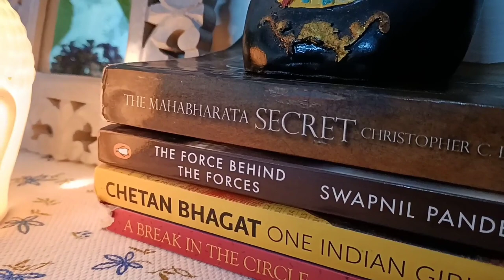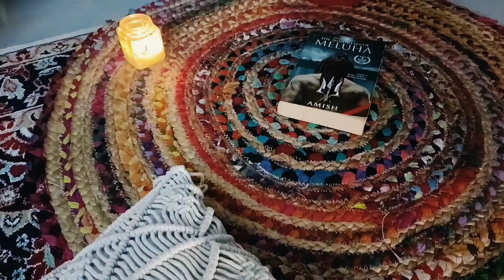How to Style Plants in Your Home/ Plants decoration ideas/Plant Styling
Often decorating our homes becomes an expensive affair but try styling plants to your home decor and give your home a beautiful makeover. Plants as a decor element is aesthetically beautiful and budget friendly too.